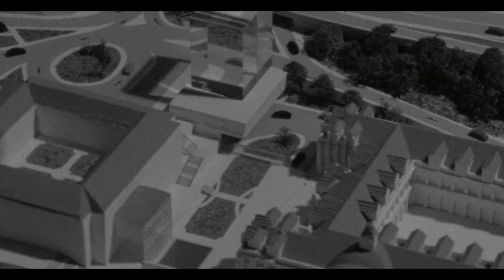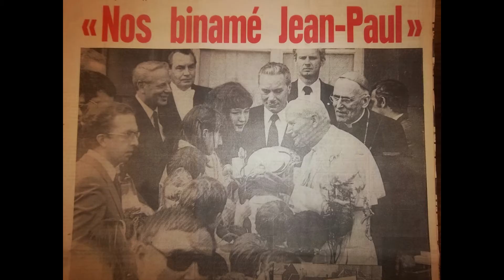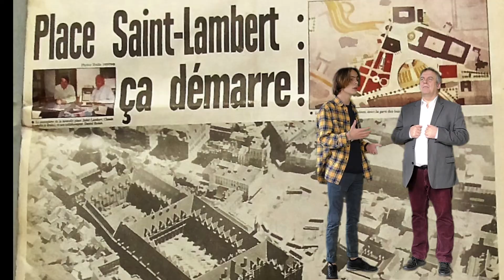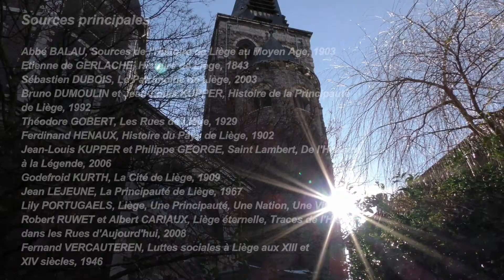La Place Saint Lambert - Histoire d'une transformation douloureuse / Liège ma Ville - 10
Quels furent les différents aspects de la place Saint-Lambert - d'hier à aujourd'hui ? Histoire mouvementée d'une place emblématique pour les Liégeois. Un cas d'école dans l'aventure de l'urbanisme local... Pour amateurs d'histoire et amoureux du terroir.